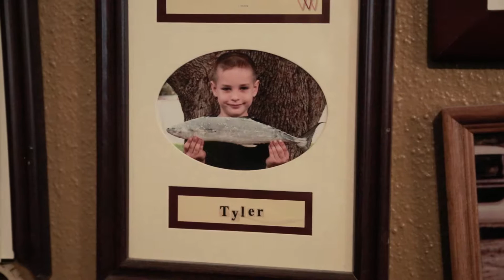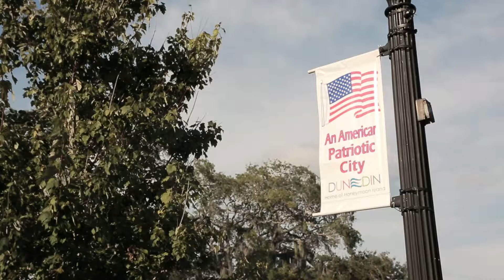Student Spotlight: Tyler Howell - SailFuture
Tyler Howell from Dunedin, Florida was sent to the SailFuture Odyssey program as an alternative to incarceration after spending nearly 3 years locked up in Florida's youth prisons.

"My first charge was battery on my father. After that I kinda just went down hill - more drugs, more guns, more money. I set up shop down the street selling crack."

Find out more about SailFuture's alternative incarceration programs at sailfuture.org